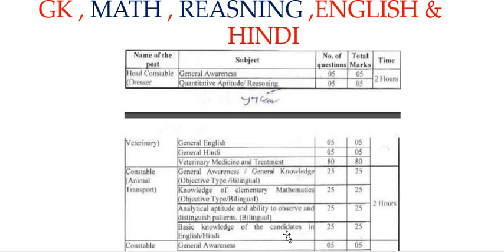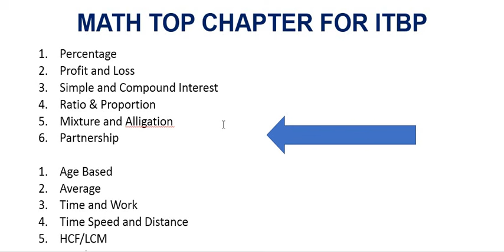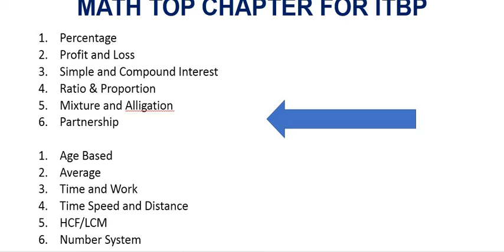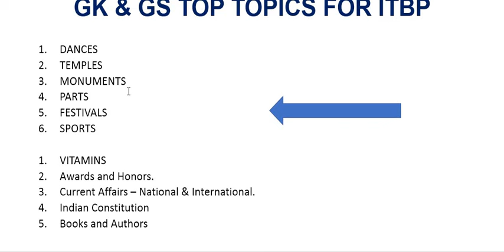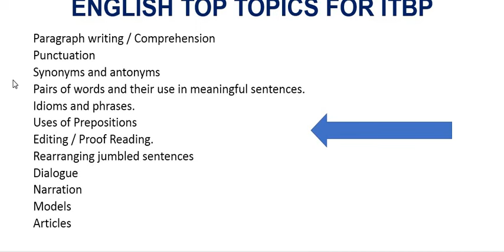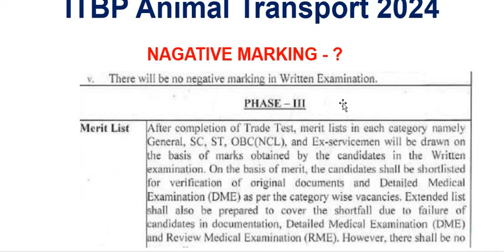ITBP Animal Transport Exam Pattern 2024//ITBP Animal Transport 2024/ITBP Syllabus 2024//